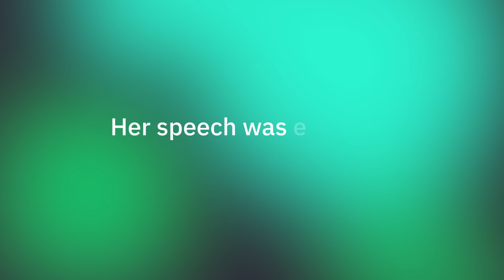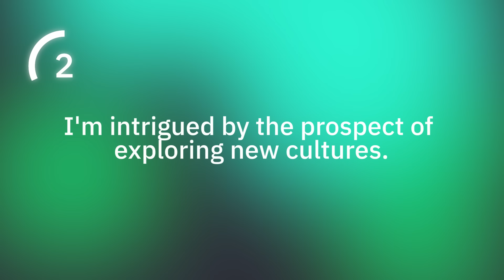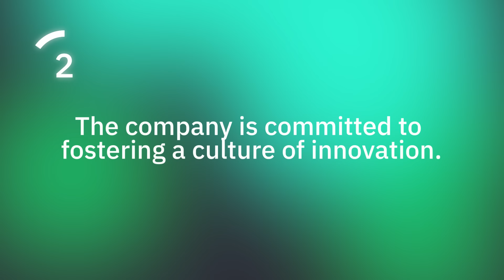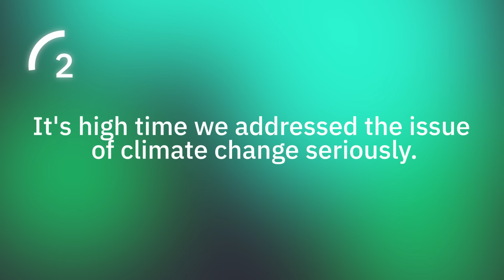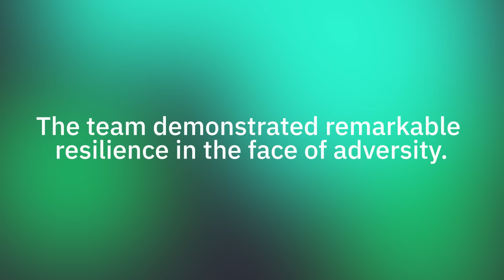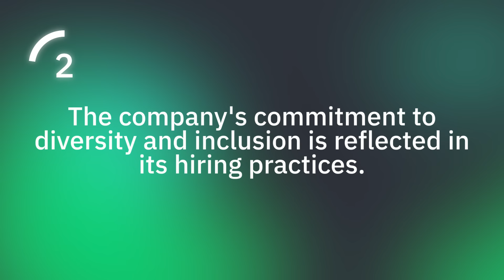Si entiendes esto, tienes un nivel avanzado de inglés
Chapters:

0:00 - Intro
0:30 - Frase 1
0:53 - Frase 2
1:44 - Frase 3
2:40 - Frase 4
3:23 - Frase 5
4:03 - Frase 6
4:25 - Frase 7
5:46 - Frase 8
6:08 - Frase 9
6:40 - Frase 10
7:22 - Consejos para llegar a un nivel avanzado
13:20 - Outro